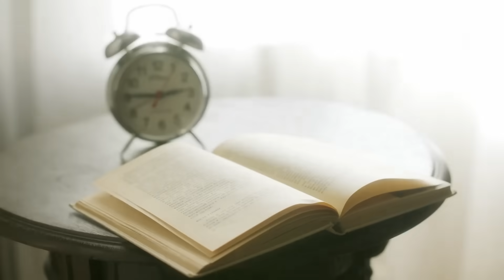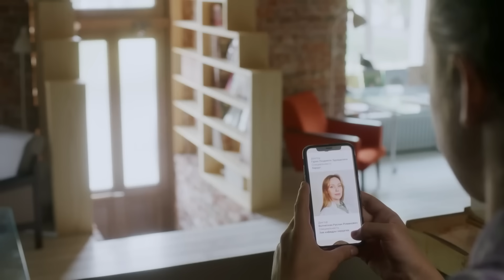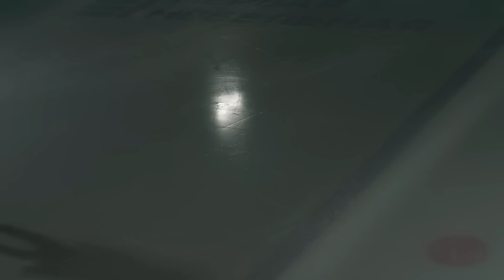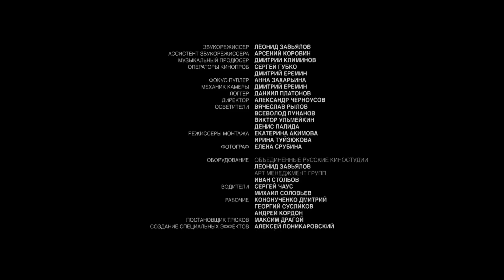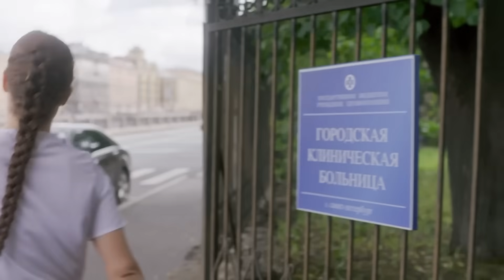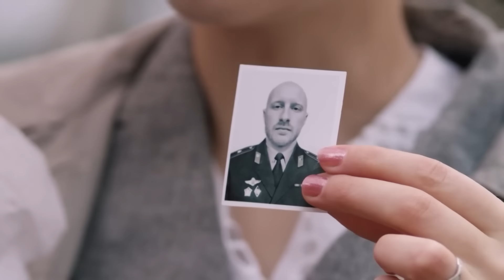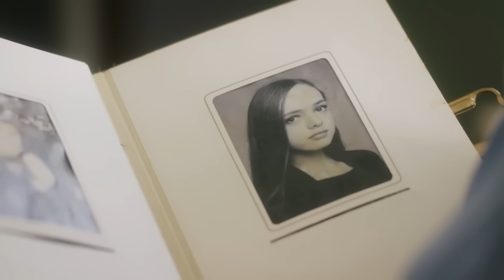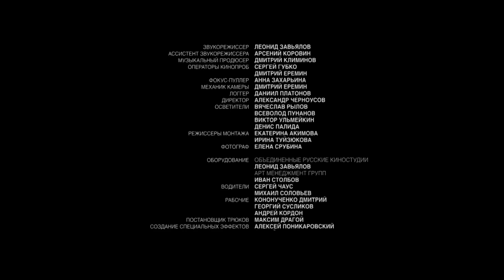💯ЖЕНЯ РАНО ПОТЕРЯЛА РОДИТЕЛЕЙ И ВЫРОСЛА В ДОМЕ ВЛАСТНОЙ БАБКИ | КНИЖНАЯ ДЕВОЧКА | РУССКИЙ ДЕТЕКТИВ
Женя рано потеряла родителей и выросла в доме властной старорежимной бабки, привыкнув подчиняться ей во всем. Девушку это не гнетет, ведь она больше времени проводит в мире грез и прочитанных сюжетов, чем в реальности. Когда ее дядя, санитарный врач, устраивает племянницу подработать санитаркой в свою больницу, Женя немедленно влюбляется в главного хирурга. Руслан Волчеткин кажется ей настоящим рыцарем в сверкающих доспехах. Но рыцарь женат и разводиться не намерен. Узнав о влюбленности Жени, бабушка заставляет ее немедленно покинуть больницу и находит для внучки работу в книжном магазине.